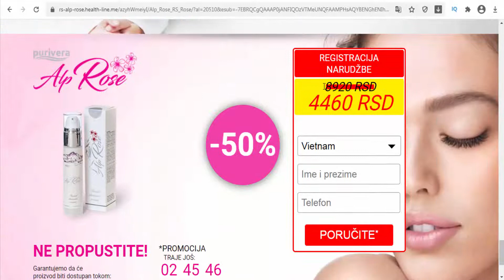Alp rose Serbia - to produce new once and give a skin soft, bright and younger look .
Alp Rose - anti age cream based on steam cells of Alp Rose. It lives on 1500m attitude and over, 100 years, extremely protect of dry and wet air , UV rays. Steam cells push cells of your skin to produce new once and give a skin soft, bright and younger look .

Awards for the best anti age product in 2017 in Serbia and Balkan.